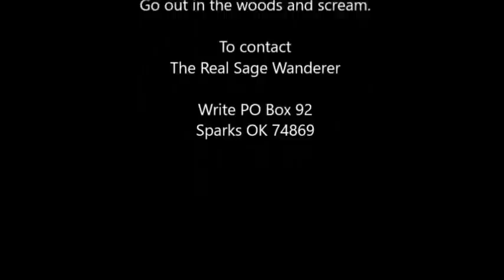Ivil Say Orway Update! It was NOT Aunt Tee Fa. AJ and others are lying to you. Find out how I know.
The Apitol Kay incident was Not Aunt tee fa. Watch this first hand account from the most trusted Patriot in the alternative press.